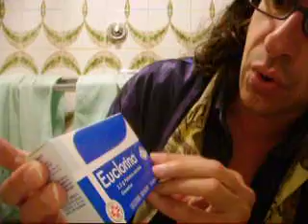MEDICAZIONE DEL PENE OPERATO IN AZIONE IL DISTURBATORE TV GABRIELE PAOLINI